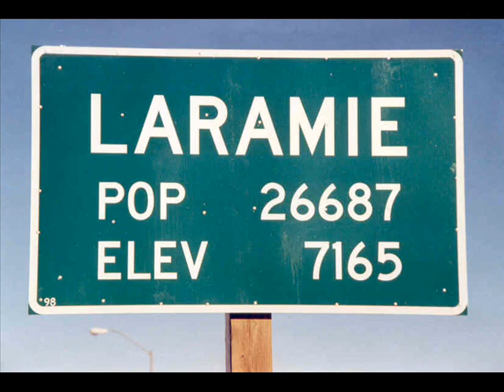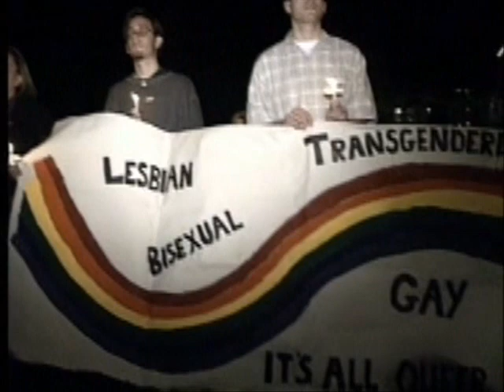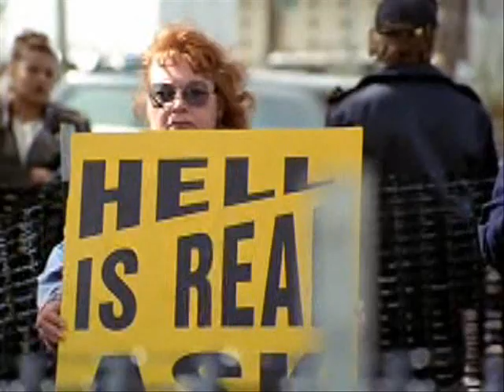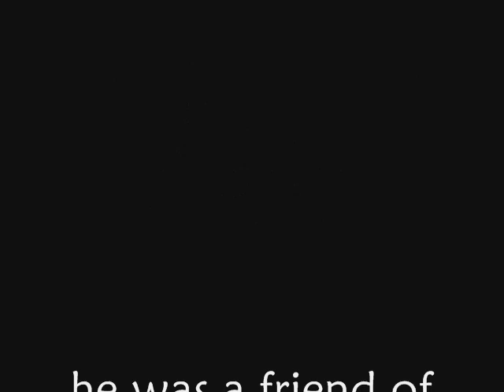He was a friend of mine- Matthew Shepard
I used willie nelsons version of "he was a friend of mine" and created a tribute to matthew shepard

rest his soul

this is in honor of all the glbtq2s people whom have suffered homophobia